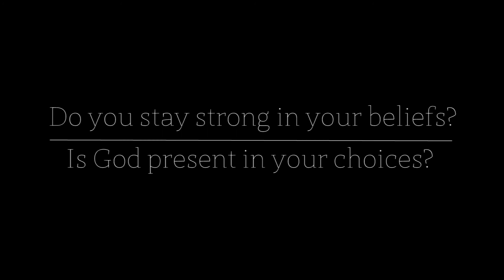Peer Pressure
Peer Pressure; it's all around us.

Do you stay strong in your beliefs?
Is God present in your choices?

Written and produced by J Lutz & J Dinesen
LCS Media Studies 2015
© Lutz & Dinesen Productions 2015